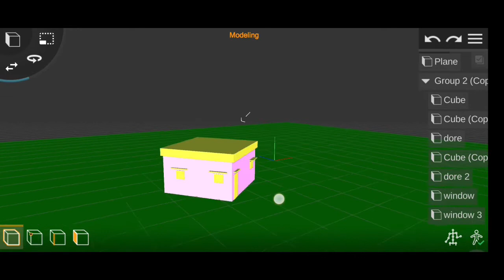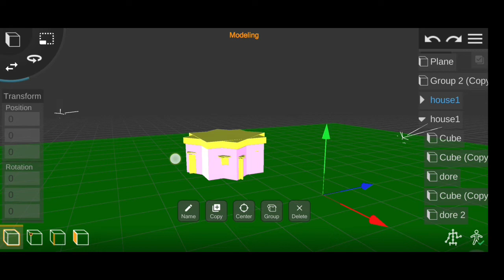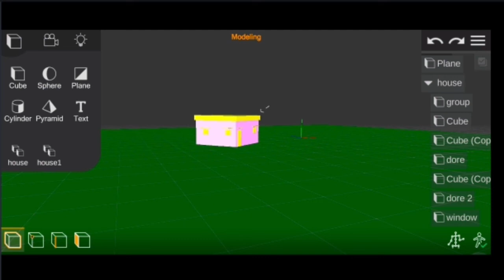How to save any model by creating Prisma 3D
Hello friends well come to this channel
Friends is video me batata gaya hai ki kese Prisma 3D application me banaya gaya model ko kese usi app ki assets store me save kar k rakha ja sakta hai.